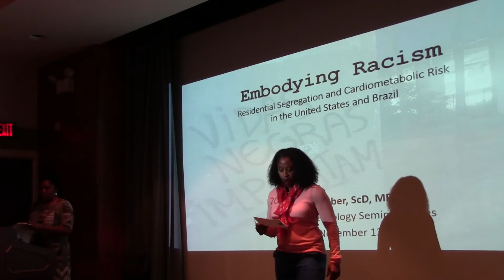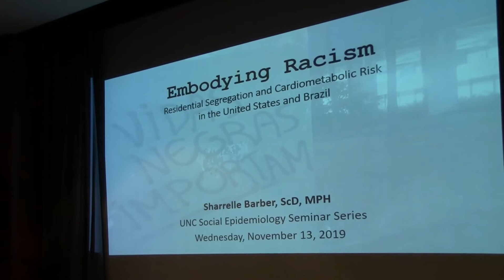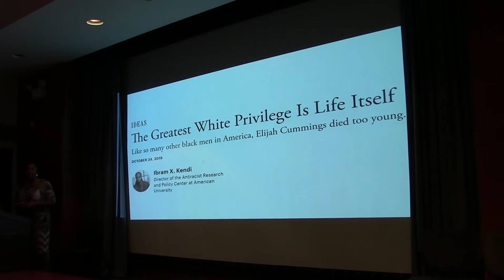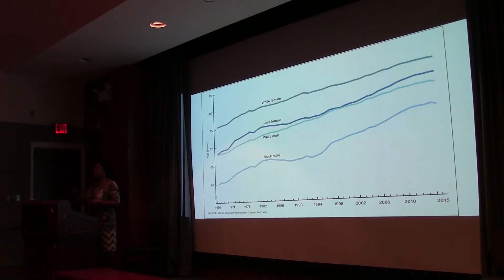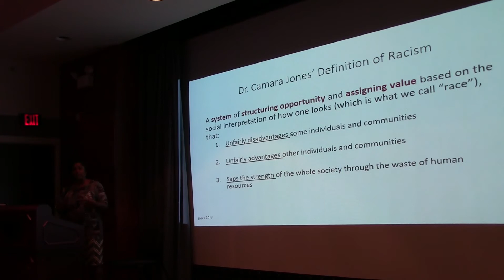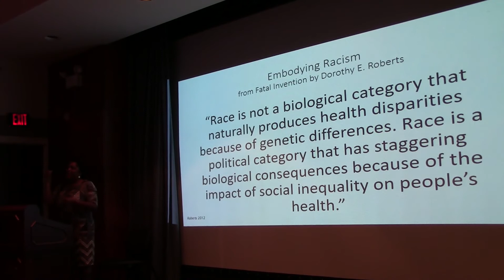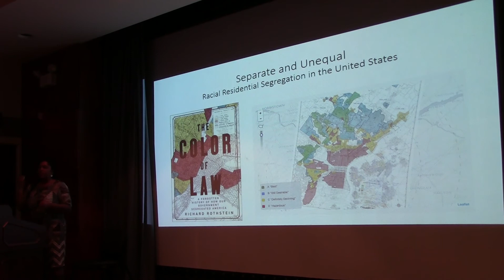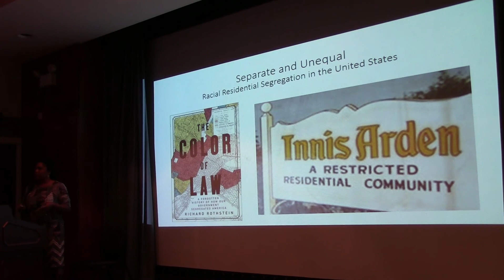Embodying racism: Residential segregation and cardiometabolic risk, part 1/4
"Embodying racism: Residential segregation and cardiometabolic risk in the United States and Brazil."  Presented by Sharrelle Barber, ScD, MPH, Wednesday, November 13, 2019, in the Social Epidemiology Seminar Series, Department of Epidemiology, UNC Gillings School of Global Public Health. Introduction by Chantel Martin, PhD.
Venue: Tate-Turner-Kuralt auditorium, UNC School of Social Work. Recorded by Victor Schoenbach. Part 1 of 4. (See also